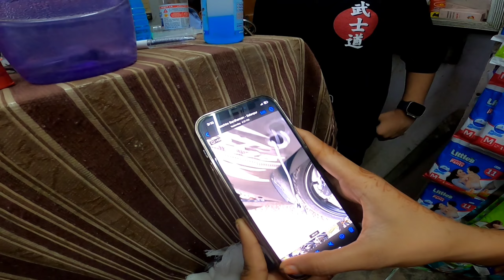Hunter Queen👸Ka Hua accident😰||Bike🏍️Puri Barbad💔Ho Gail😭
Hunter Queen👸Ka Hua accident😰|| Bike🏍️Puri Barbad💔Ho Gail😭 bikecrashing ‎@Hunterqueenvlogs